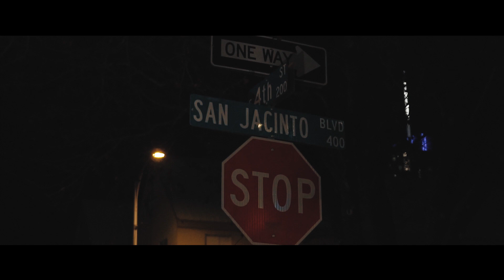In My City (Sony a6300 + Zhiyun Crane 2 Music Video) Christian Rap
Song: IN MY CITY
Artist: SPIRIT LIFE (JOPO DA SON, YOUNG PRIEST & ASHIYADO)

BELOW IS A LIST OF THE GEAR I OWN:
MY CAMERA
BEST LENS
GREAT LENS
Accessories:
MY MIC
BACKUP STABILIZER
STABILIZER MUST HAVE
FAVORITE DRONE
MY VLOG CAMERA

Services I offer include:
CD/DVD Duplication
Printing (Flyers, Posters, Business Cards, etc)
Wedding Film
Music Videos
Interview Videos